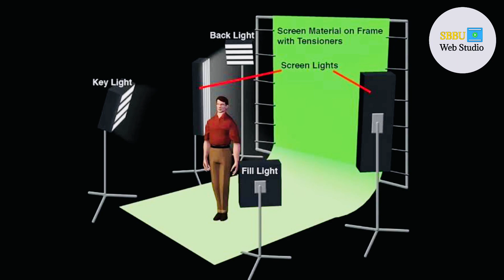Set up Greenscreen, Stands, Lighting Vlog |change background using greenscreen SBBU Web Studio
Welcome to SBBU Web Studio.
Cromakey Green Cloth Background Stand Kit | Studio Lightings | Small Studio Set Up | short vlog.
This video is about how to set up the green cloth background stand kit, and then the lightings after that a demo how can we record videos locally as a. Professional. I'll upload another video, how to record and then change background using chromakey on CapCut very easily. in last the final video.

•√The Leader & Under the Supervision of "R/Sir Mairaj Nabi Bhatti" (SBBU Web Studio).
•√Chief Technical Organizer Mr Shafique 20Bsit.
•√Manager Web Studio Ms Aleesha 20Bsit.
•√Station Manager Web Studio Mr Abid Iqbal 20bsit.
•√Technical Engineer Web Studio Ms Saba Akram 20Bsit.
What Type of Content 'Videos & Live Streaming' it's gonna provide you, just like:
1:) Mids, finals of Exams, News Updates.
2:) Events, Activities, Student's debates, Interviews of teachers & students, of their Success, Earning, Journey.
4:) 2D Animation.
5:) Logo Animation.
6:) Voice-Over Videos.
7:) Explainer Videos.
8:) White Board Animation.
9:) VFX Editing, Videos Editing, Gifts, Content Writing.
10:) Youtube Marketing.
11:) SBBU Image Building.
12:) Seminar, Workshop and Technical Sessions.